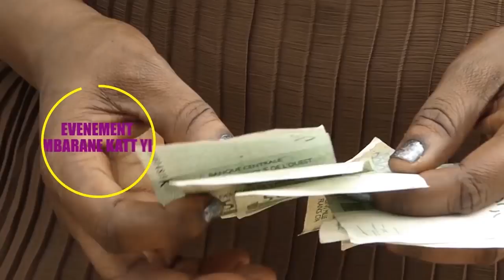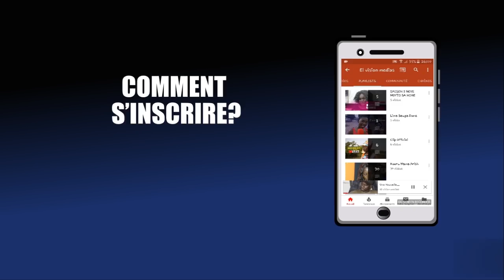noye moye to sanone TABASKI MAMA EP2